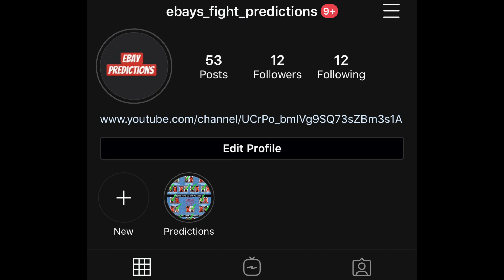Breaking UFC News: UFC 261 heads to Florida with Usman-Masvidal 2 in front of a full crowd